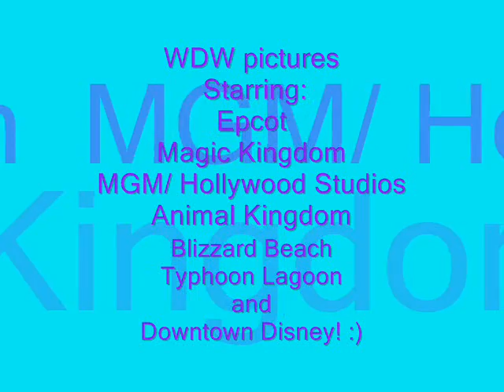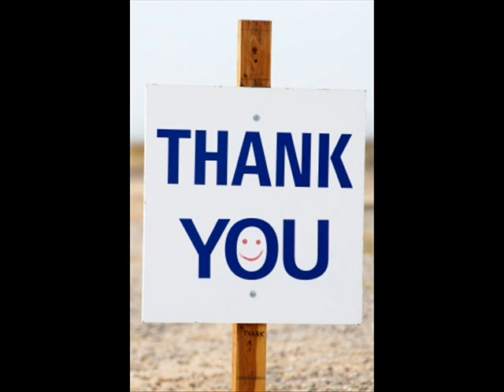WDW pics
WDW pics. I made it with the help of TakkaGirls. This is my first video, so please, don't be mean! It's dedicated to my BFF!